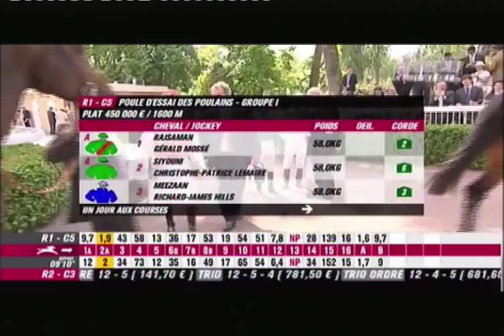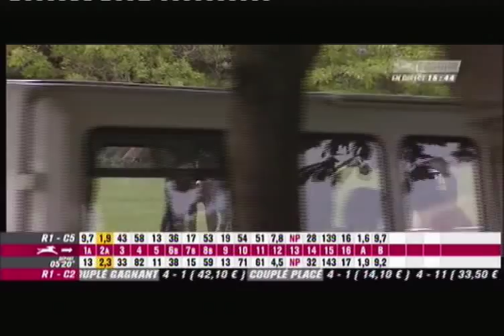Lope de Vega Poule d'essai des poulains 2010